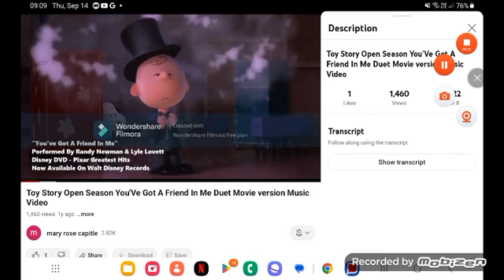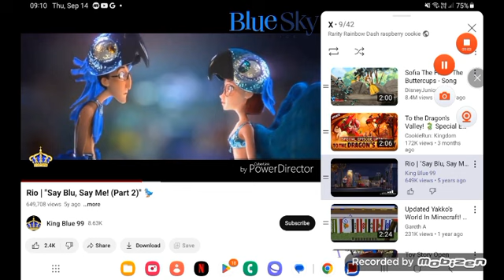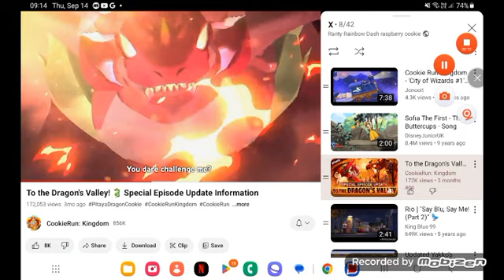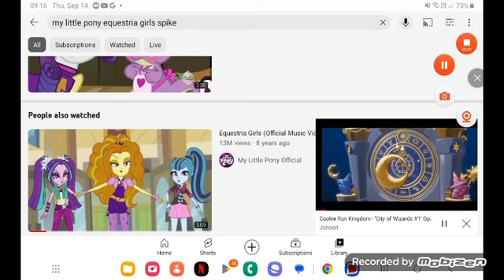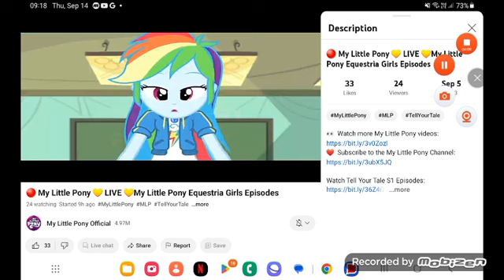September 14, 2023